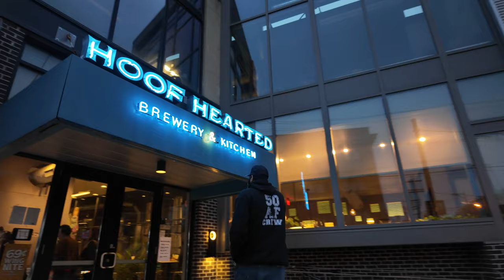Last Day of the Bday Vlog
Hey You Lil' Craft Beer Nerds!

A short vlog today as we come to a close on Kevins birthday celebration. What a trips it's been.

Cheers!